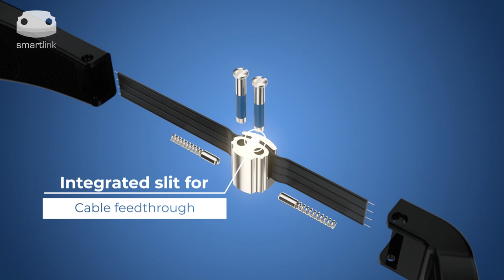smartlink - the universal hinge for smart glasses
Made in medical stainless steel the smartlink from OBE Germany is the perfect hinge for all smart glasses which need to transfer data to the front part of the spectacles. Thanks to the integrated cable channel the data on a cable or FPC are transferred safely. And the cable remains safe in all position with the 2x45 hinge movement! Mor information in